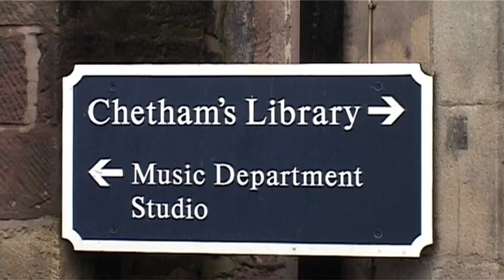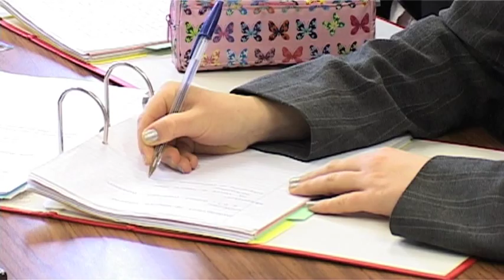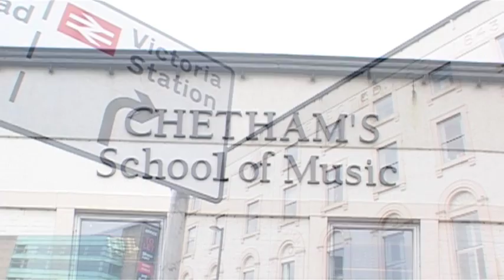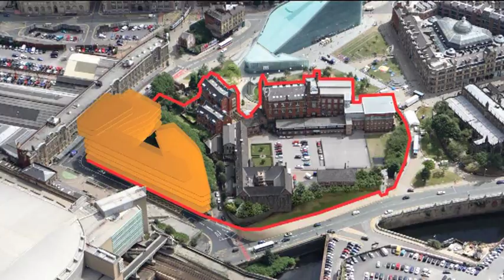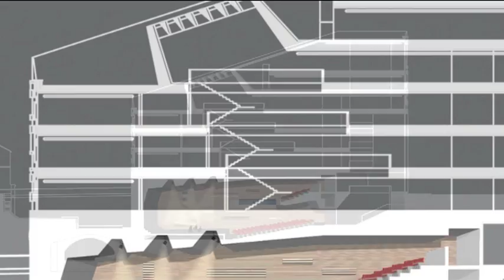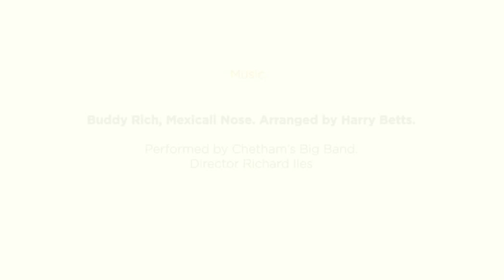Chethams School of Music Promotional Video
Chetham School of music is one the worlds leading music schools, this video introduces you to the school, it's fascinating history and provides an insight into the achievements of the school and students.